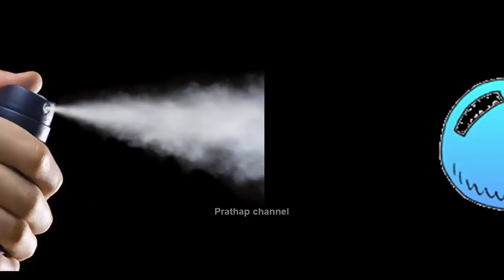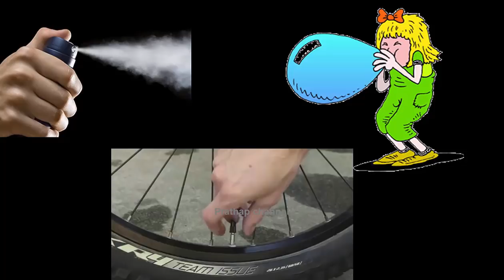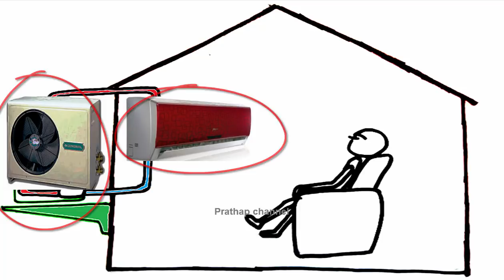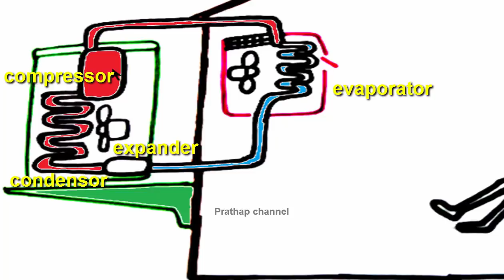how air conditioners work. explanation in telugu